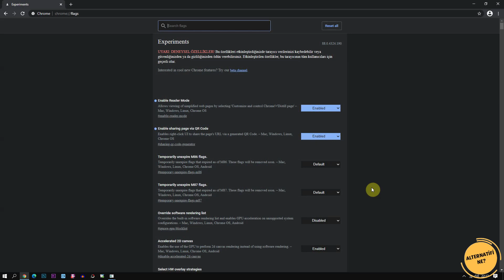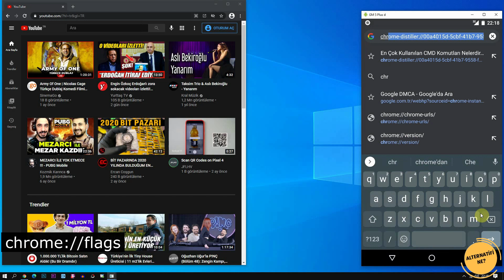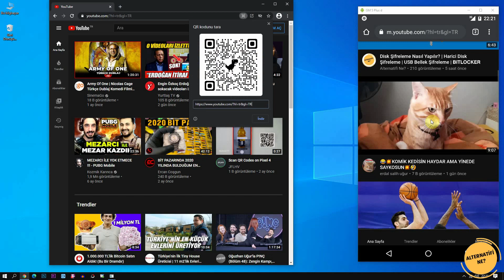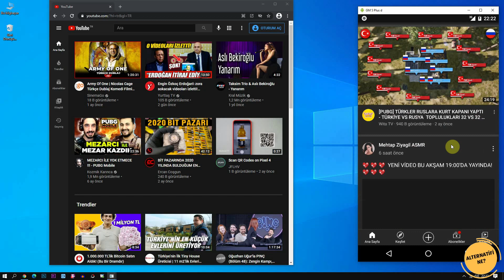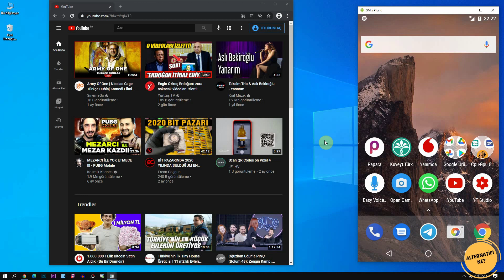TELEFONDAN QR KOD OKUTMA/OLUŞTURMA [PROGRAMSIZ + UYGULAMASIZ]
Telefondan QR Kod okutma ve oluşturma işlemini aslında hepimiz hiçbir uygulama olmadan da yapabiliriz. Bunun için ise sadece birkaç küçük ayarlama yapmalıyız. Böylece sadece telefondan chrome ile qr kod okutabilir ve oluşturabiliriz.

👉 Web için Chrome QR Kod Ayarı : chrome://flags/sharing-qr-code-generator

👉👉 Android Telefon için Chrome QR Kod Ayarı : chrome://flags/chrome-sharing-hub
chrome://flags/enable-force-dark